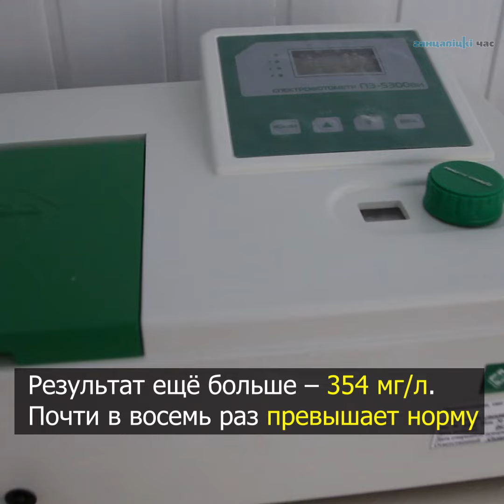В Ганцевичском районе есть колодцы с водой, опасной для здоровья